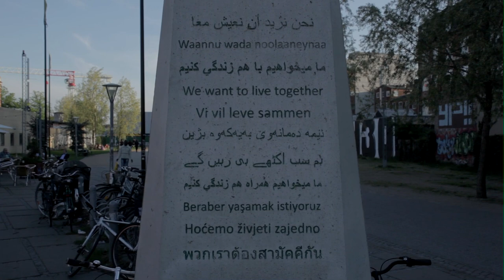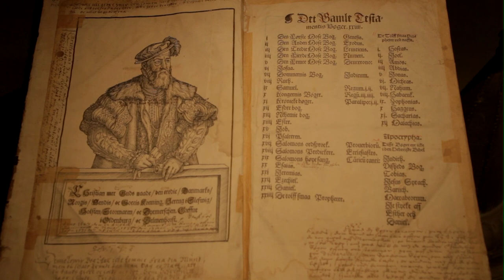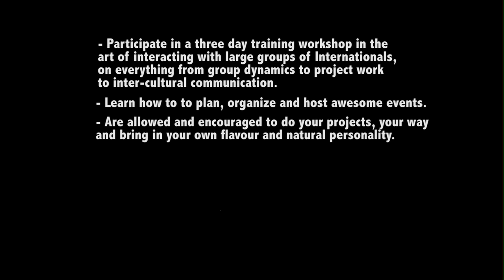The QA Programme wants you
By Silvia Coelho, Roobert Fechete and Frederik Ballieu